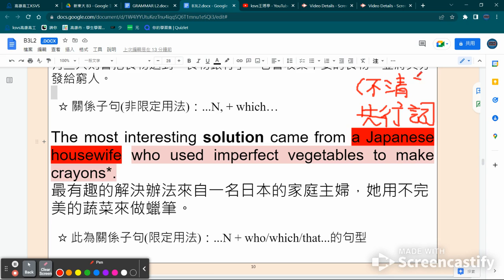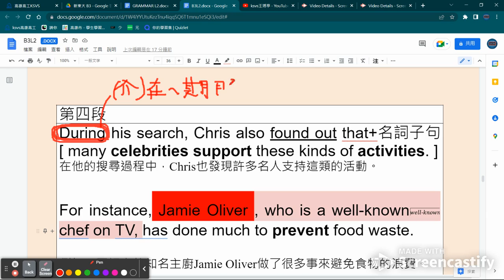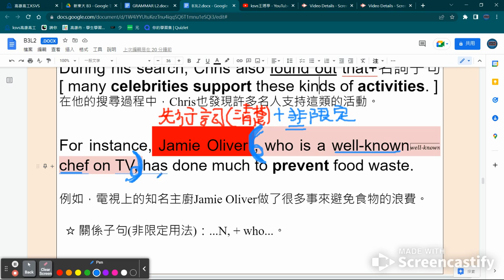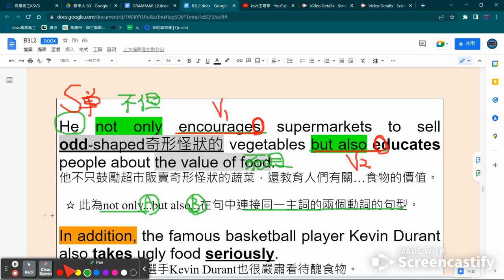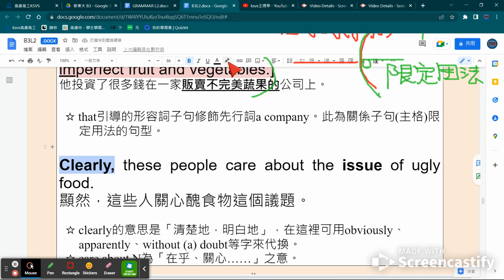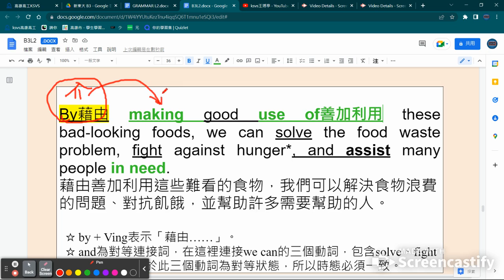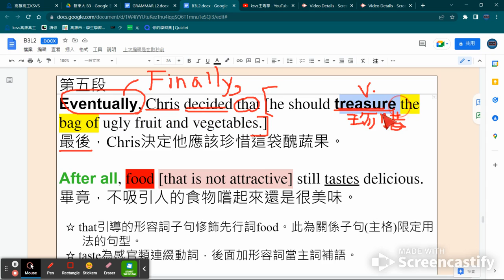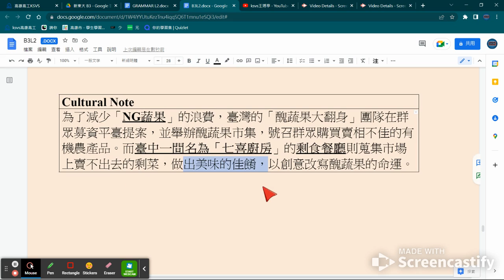新東大英文 B3 L2 Reading 3